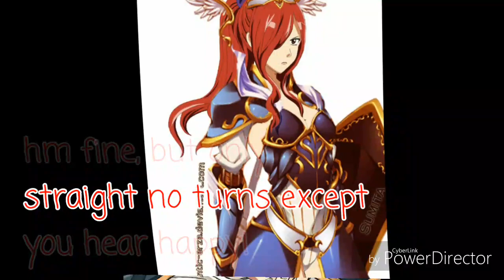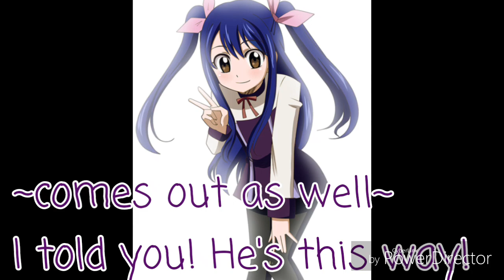Fairy Tail/ Fanfiction/ Mystic Mystery/ Nalu and Jerza/ep3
Here is ep3 hope you enjoy!
I don't own the pictures or musik!
Titel: Ghost
By: Cadmium feat. Eli Raain
Titel: How do you love someone
 By: Ashley Tisdale
Title: Uncover
By: Zara Larsson
Anime: Fairy Tail
Creator: Hiro mashima
Made with: PowerDirector
An original Story
A Jerza and Nalu series
Ep3 Finding Happy
Happy has gone missing and now
Natsu, Lucy, Jellal, Erza,Wendy and Carla
try to find him.
I own the plot